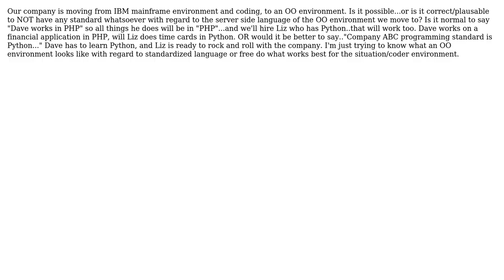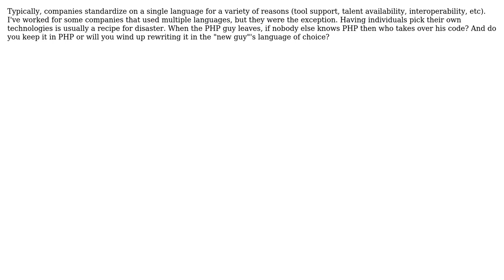Company decides standard language for all development,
Software Engineering: Company decides standard language for all development, or coder can pick their own standard...so that is the standard? What is the norm?

With thanks & praise to God, and with thanks to the many people who have made this project possible! | Content (except music & images) licensed under CC BY-SA | Music | Images & others | With thanks to user VSW user TMN user Doc Brown and the Stack Exchange Network Trademarks are property of their respective owners. You are responsible for your own actions.